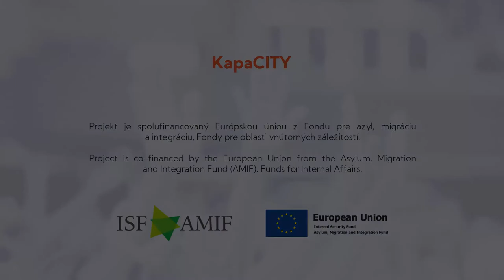Hlavné mesto SR Bratislava, Matúš Vallo